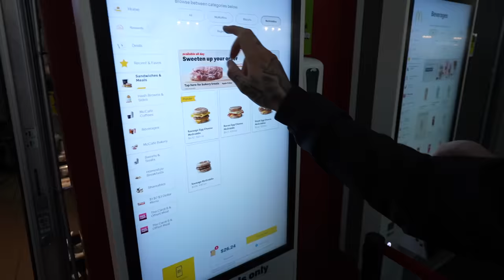we went to the #1 restaurant in the world.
JET BENT-LEE
601 King Street West, M5V1M5

♪ Sunflower (Prod. by Lukrembo)
Link : lukrembo - sunflo...

♪ This Is For You (Prod. by Lukrembo)
Link :  • lukrembo - this i...